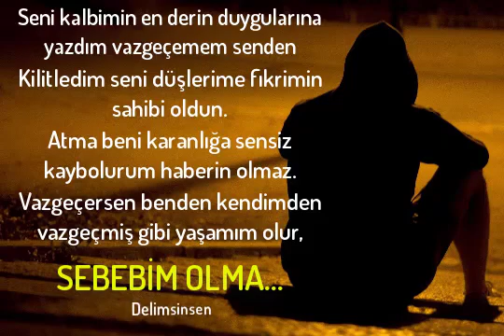Delimsinsen - Vazgecemem Senden (Şiir)